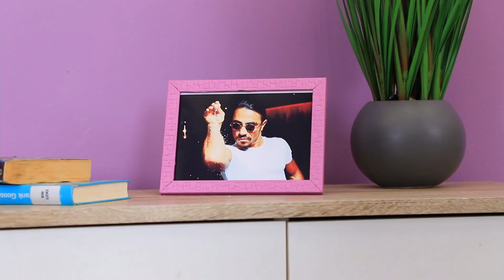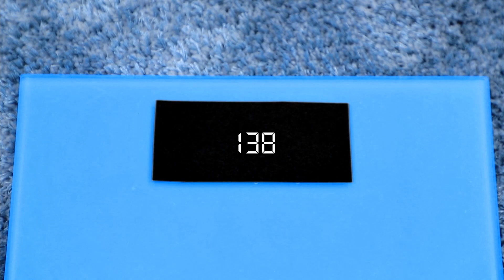谁能在 24个小时增重最多的挑战~~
今天漂亮的女孩会增重。 这是一个新的挑战！ 潘妮吃富含蛋白质的鸡肉！ 艾米丽选择快餐的策略！ 伊娃吃咸的食物来减缓她的新陈代谢并保留更多的水分！ 我们看看谁会赢！